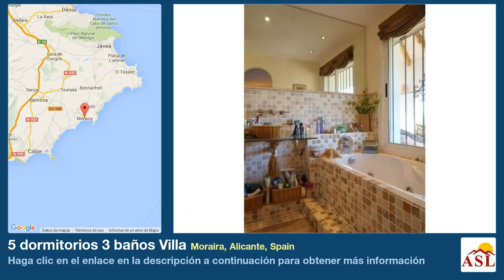5 dormitorios 3 baños Villa se Vende en Moraira, Alicante, Spain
Más información en Villa se Vende en Moraira, Alicante, Spain con 5 dormitorios, 3 baños

Preciosa Villa con orientación sur en venta en Moraira, a tan solo 500 metros de todos los servicios y a unos 2,5 km del centro de Moraira, en una tranquila calle sin salida. La propiedad a sido completamente reformada, con mucho encanto, y se compone de: Cocina totalmente equipada, comedor y naya, peuqña bodega, 5 dormitorios y 3 baños, de los cuales 2 de elllos son ensuite. En exterior dispone de una amplia parcela llana de 2 con jardínes de fácil mantenimiento, piscina, barbacoa y una gran zona de estar cubierta. Dispone de, calefaccion central de gas, Aire acondicionado, sistema de alarma, garaje y carpot.